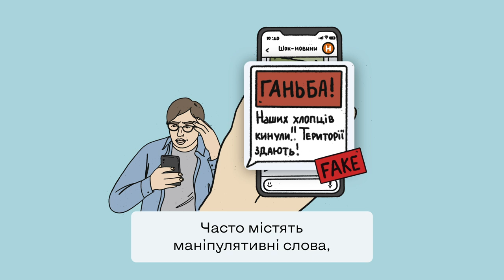Як перевірити новину на фейк